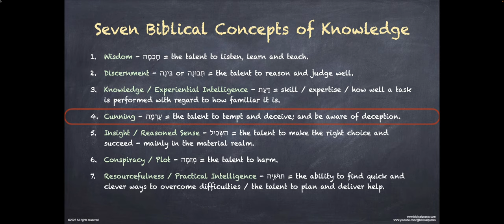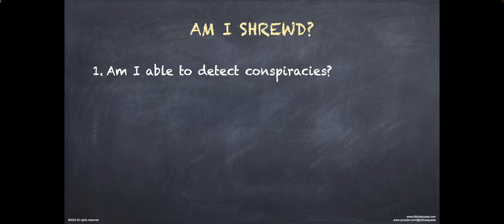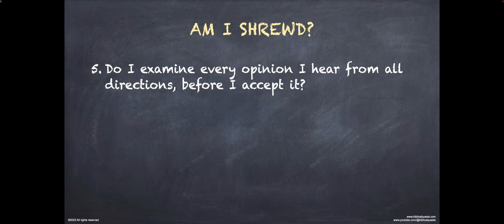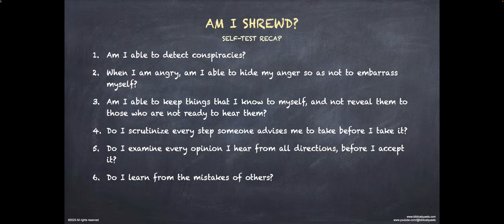7 Biblical Concepts of Knowledge - Part IV - Cunning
In the Bible, there are seven concepts related to knowledge, each of them has a unique meaning. They are elaborated upon extensively in the Book of Proverbs.

This is Part IV of a 7-part series of short clips exploring these concepts. Each clip contains a brief self-assessment to help you determine where you are in regard to each concept - are you there or still have way to go. It's a fun, profound, and eye-opening assessment that can boost your journey to faith and obedience.

NOTE: It is a common mistake to believe that some of these biblical concepts are interchangeable. They are not. Although they tend to be related, it is possible to have one without the others.  How they interact with one another can determine the success or failure one experiences in life, to the extent we can control things, so it is important to learn how to maximize our advantages and mitigate our flaws by becoming self-aware.

We pray it is a blessing to you and that you gain additional insights or thoughts on the scriptures. Shalom!